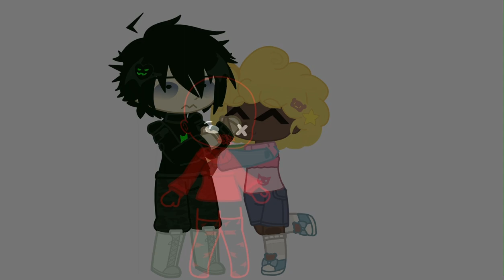My favorite ocs in sweaters!